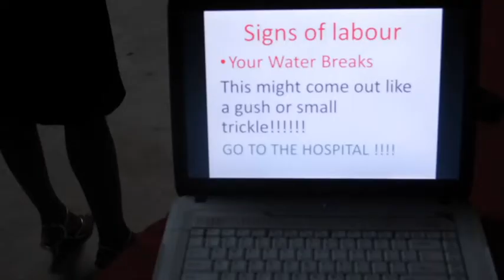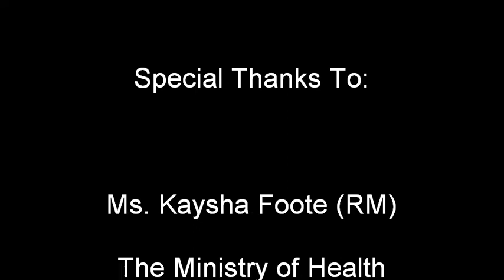The Rotaract club of Savanna la mar's Signs and stages of Labour Presentation